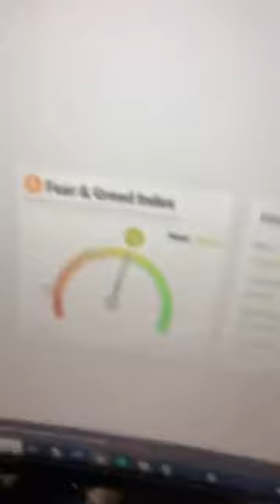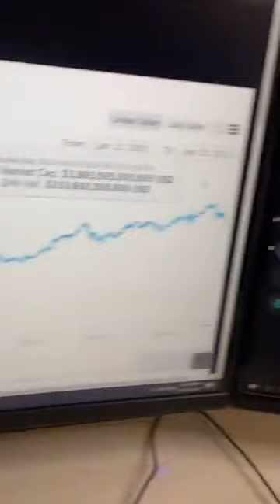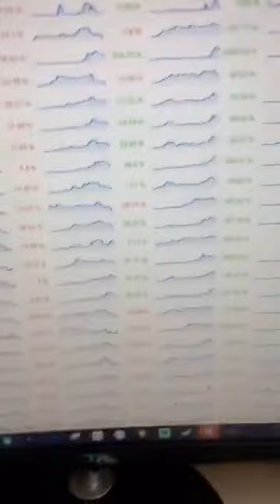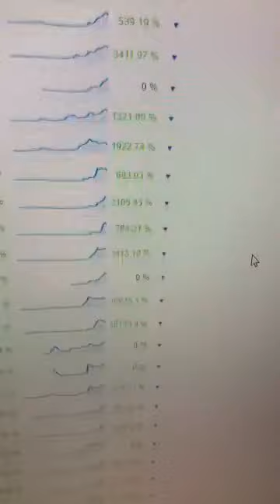CRYPTO MASON TIK TOK LIVE - APRIL 23, 2021